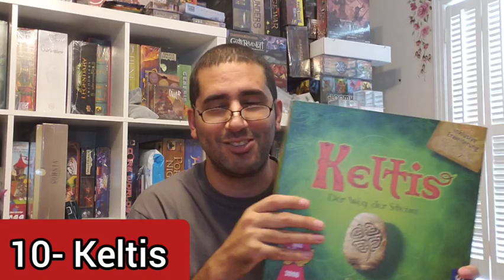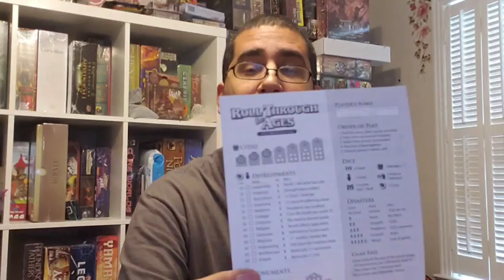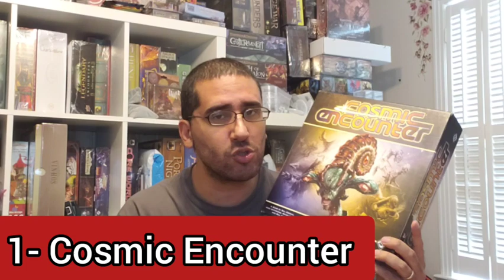Top 10 Board Games from 2008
Watch as I rank my 10 favorite board games from the year 2008.  This was an excellent year for the hobby in many great and innovate designs were brought to life.  A lot of these games rank very highly in my personal top 100 board games of all time and some even in my top 50 board games.  If you have an appreciation for ageless classic within the board game industry then this list might be helpful for you.  2008 and amazing year for board games!